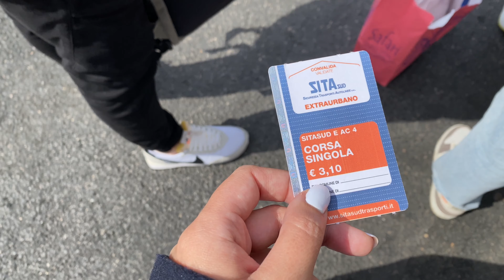Costa Amalfitana en 3 días | Positano Amalfi y Sorrento | Italia Vlog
Bienvenidos de nuevo al canal !! Os traigo un video de nuestro viaje a la Costa Amalfitana en el que visitamos los pueblos de Sorrento, Amalfi y Positano.

📍MI ESCAPARATE DE AMAZON

📍MI MOCHILA DE VIAJE